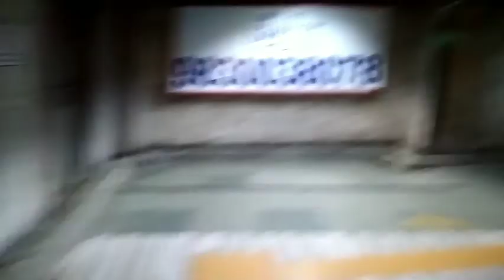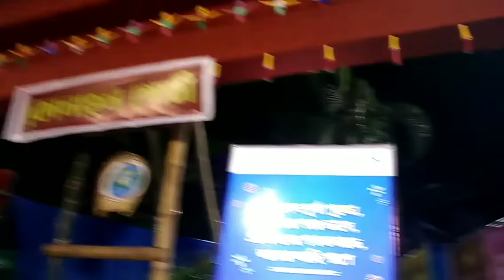Ham Log Gaye Durga Puja ki Shopping 🛒🛒🛍️Karne Aur Pandel Dekhne Part 2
@viral vlog
@kolkata durga puja vlog 2022
@kolkata Durga Puja VLOG
@puja viral vlog
@piua vlog
@shopping vlog